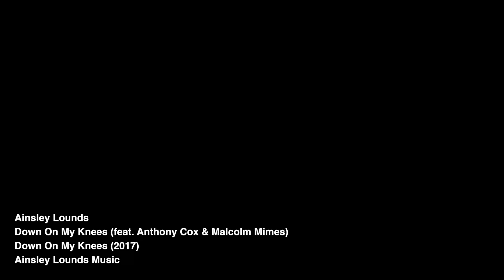Down On My Knees(Official Video) Album available now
This is the official video for the "Down On My Knees" track, from the album "Down On My Knees".  It tells the story of two people meeting for the first date, which follows by happy time of love and bliss, then the unfortunate breakup.